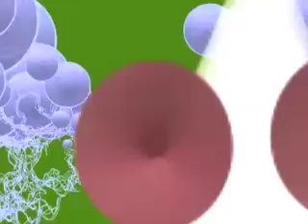pexbaA_jujuilm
abcd